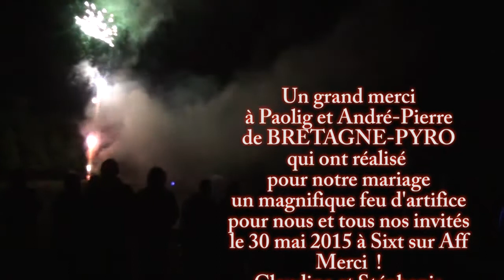Final feu d'artifice de mariage